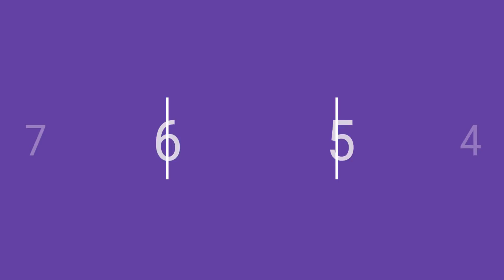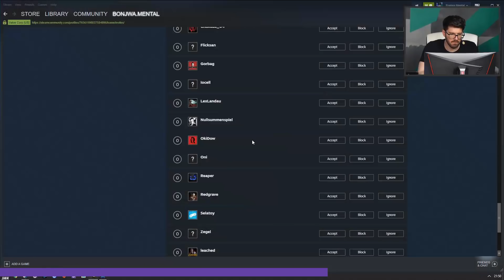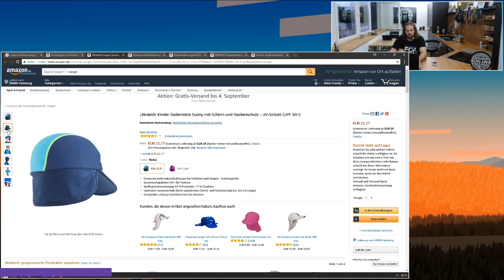Bonjwa Weekly Clips | Woche 36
►Bonjwa Shop * ►Wie du uns unterstützen kannst?